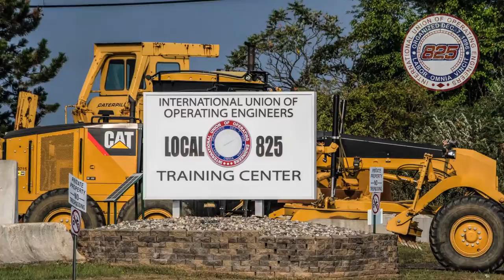Steve Adubato Talks NJ Public Employee Pension with Phil Murphy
Ambassador Phil Murphy, candidate for Governor of New Jersey, recently joined Steve Adubato on "State of Affairs" to discuss how he would handle the public employee pension crisis. (F)